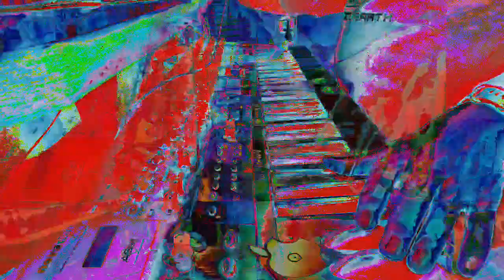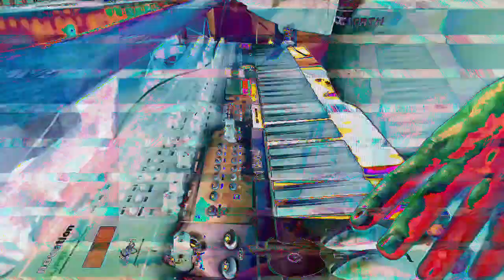[EPILEPSY WARNING] Movie 23 02 23 22h31m11s *Photosensitivity Warning*